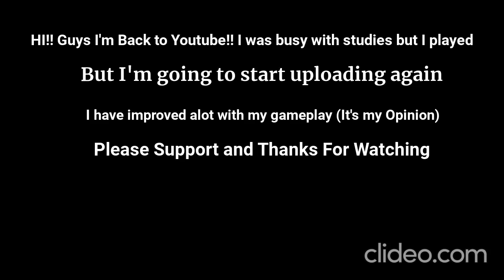I'm Back to YouTube!!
I'm back with a new game Fall Guys